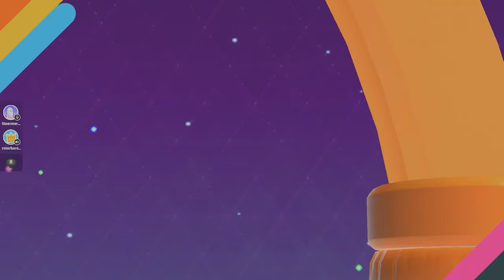Wir haben in 2024 Fall Guys gespielt...😂😂😂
Wir haben das erste mal Fall Guys in 2024 gespielt...😂😂😂
Spiel: Fall Guys